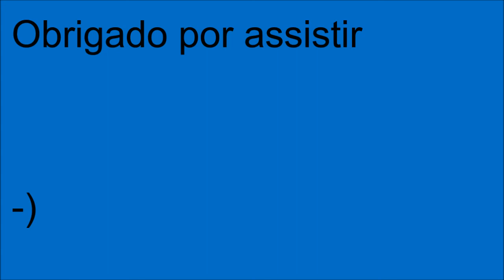Mundial de Fórmula 1 - GP de Abu Dhabi - Treino Livre